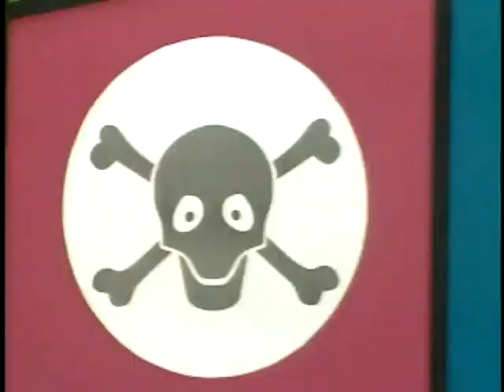Rob Zombie The Ballad of Resurrection Joe and Rosa Whore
Rob Zombie( Robert Cummings) is an American musician, film director, screenwriter and film producer.